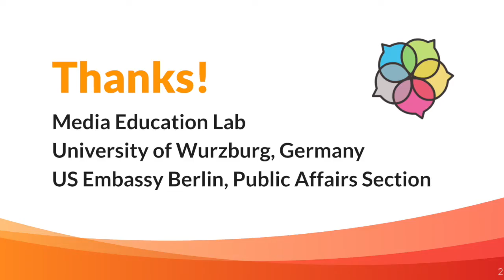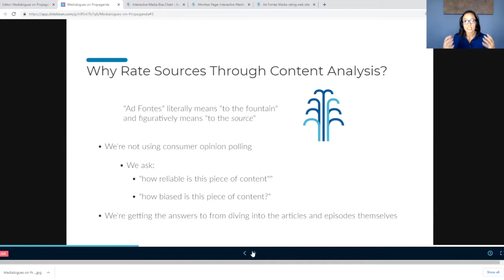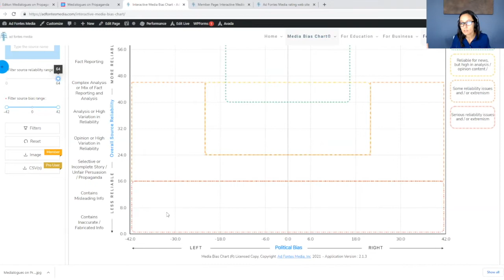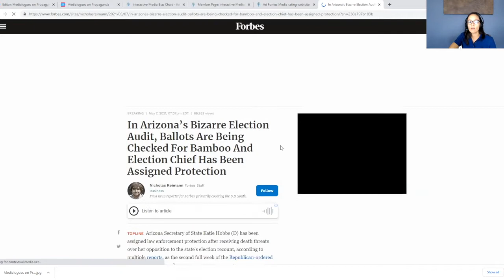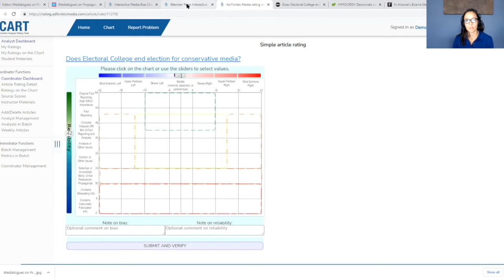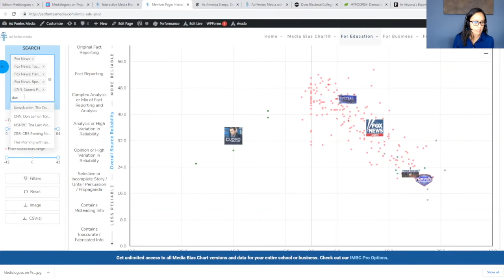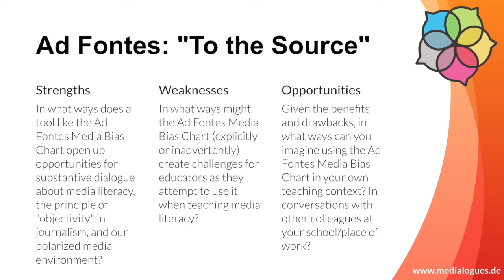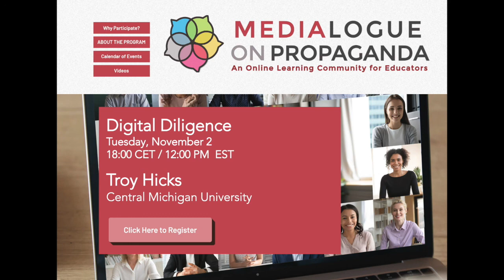Understanding the Analytical Methods Behind the Media Bias Chart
Perhaps you have seen the parabola-shaped curve of media outlet logos in a social media post, during a workshop session, or even in an image search for “media bias.” Wherever you may have first encountered Ad Fontes’ “Media Bias Chart,” it has likely raised questions about how the rankings for the chart are produced, as well as the ways that the chart can be helpful — or potentially challenging — to use in media literacy education.

Now in its eighth edition, the Media Bias Chart is built on the principle of “ad fontes,” which is Latin for “to the source.” The unique methodology that Otero and her team use to analyze news sources on the broad elements of “Reliability” (which includes defined metrics of “Expression,” “Veracity,” and “Headline/Graphic”) and “Bias” (which includes “Political Position,” “Language,” and “Comparison”).

In this webinar, join Ad Fontes’ founder, Vanessa Otero, in a dialogue around the methodology used to produce the chart, and find out more about how she works with a team of over 40 paid media analysts to develop (and continue adding to) the chart.